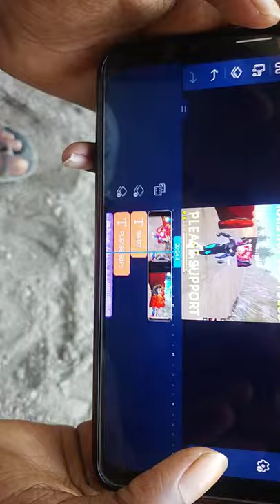YouTube life 😍 🔥 youtubelife 🙏 👍🔥